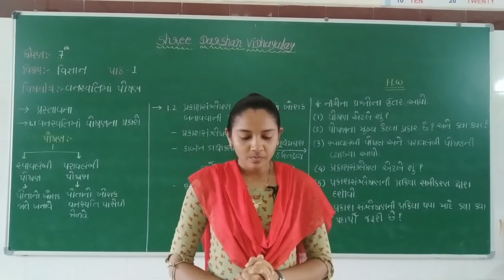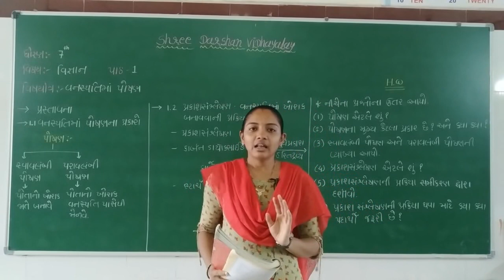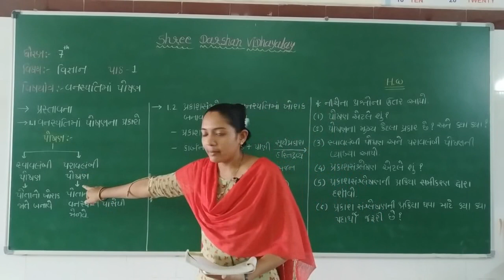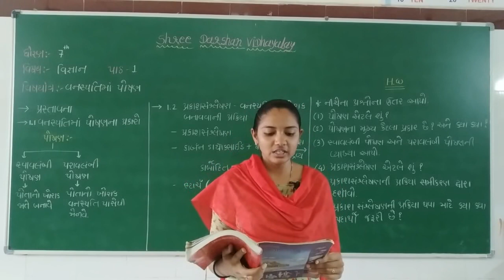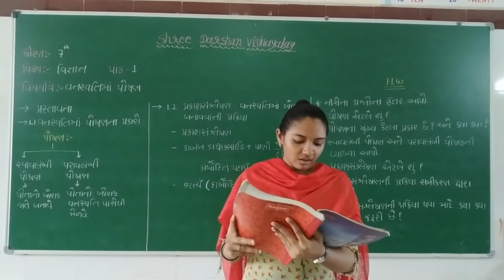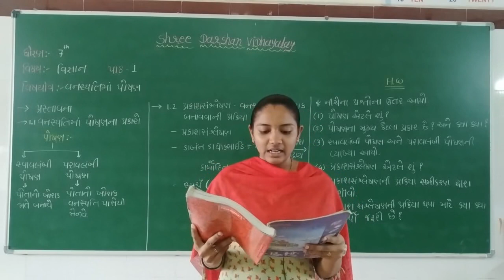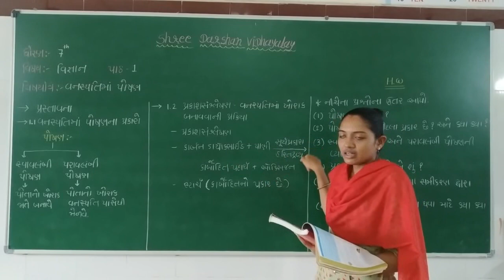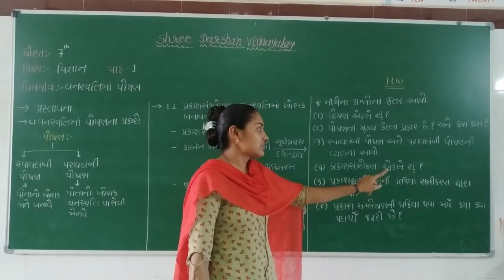ધોરણ -7| વિષય-વિજ્ઞાન|પ્રકરણ-1|વનસ્પતિમાં પોષણ|ભાગ - 1darshanschool Ratanpar